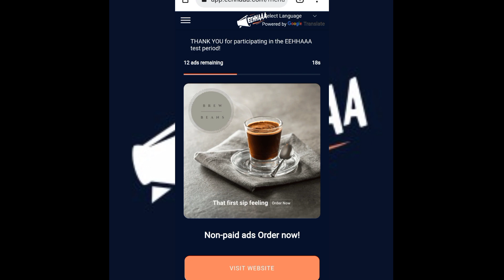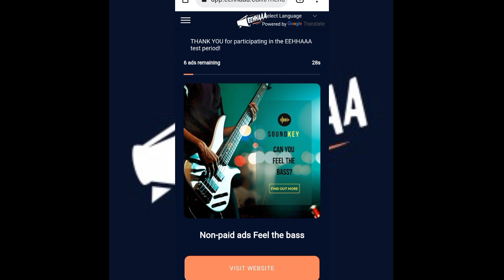VERY VERY GOOD NEWS FOR EEHHAAA 1st TIME VIDEO ADD FOR EEHHAAA 🥳🥳🥳🎉🎉🎉🎉🏃🏃🏃🏃🏃👍👍🥳